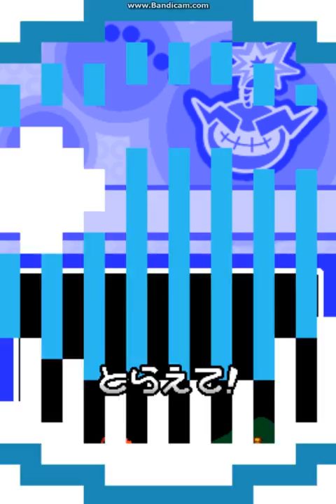さわるメイドインワリオ - ワリオ おためしタッチ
Player: Ukyo☆